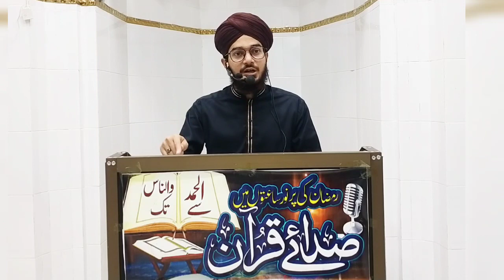تفسیر سورۂ حم السجدۃ | درس قرآن | Tafseer Sura e Haa Meem Sajda | Dars e Quran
THIS IS THE OFFICAL YOUTUBE CHANNEL OF ALLAMA ASJAD NOUMAN QADRI NOORI SAHAB FROM WHERE YOU CAN LISTEN LATEST ISLAMIC SPEECHES AND M.A URDU LECTURES.

Relatives also.

IF YOU WILL DO THIS, WE WILL SURELY CLAIM A COPYRIGHT FOR EVERY ILLEGAL UPLOADING.